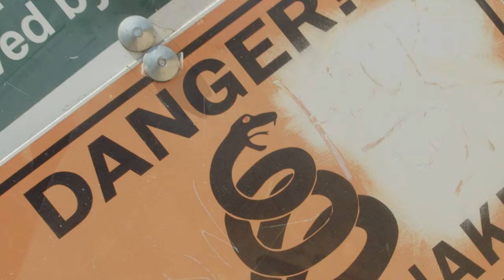BigVo x BGA - Lemon Pepper Freestyle (Remix) [Official Video]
Credits:
Engineer: Eddie Ambition (@eddieambition)
Videographer: Director Upson (@directorupson)
Video Editor: Vantage Filmz (@vantagefilmz)

Open your ears and your hearts for this one 🗣👂🏽🖤 Thank ya’ll for rocking with us this long! The journey has just begun.